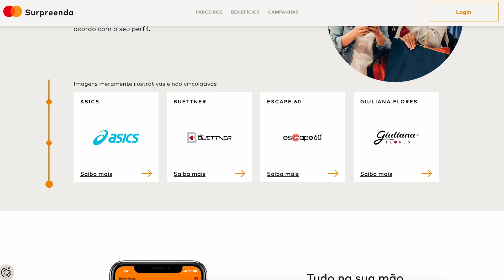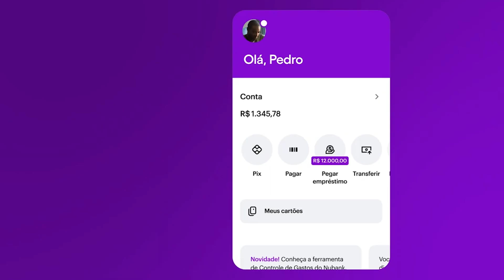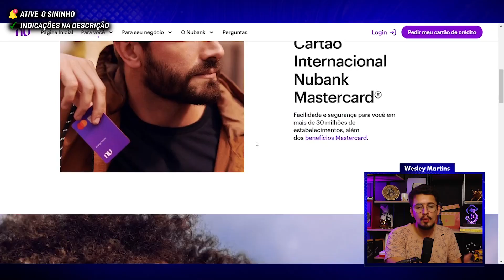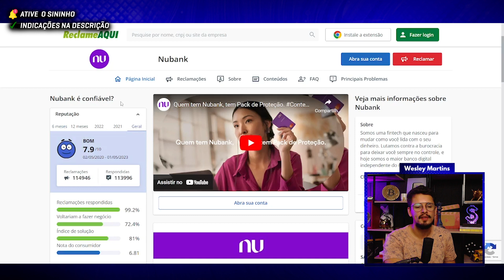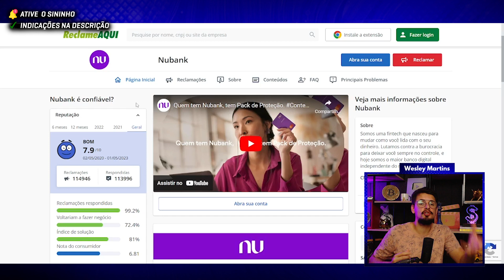💳 Cartão Nubank: Vale a pena? Como funciona? Análise completa sem mimimi [ATUALIZADO]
Veja se vale a pena o cartão de crédito do Nubank. 💳 Cartões de crédito e Contas Parceiros do Canal

✅ Precisa de dinheiro? Antecipe seu FGTS em poucos minutos com a Consigmais Multibancos [Coloco o link do melhor banco deles atual]

00:00 Introdução cartão Nubank
00:40 Como ser aprovado no cartão Nubank
04:14 Benefícios do cartão Nubank
06:54 Problemas no limite do Nubank
07:51 Reclame Aqui Nubank
09:56 Vale a pena o cartão Nubank?

O Nubank é uma fintech, uma empresa de tecnologia que cria soluções para o mercado financeiro e mercado de crédito.

O cartão de crédito Nubank é sem anuidade e sem tarifa de manutenção. O cliente tem mais controle e consegue organizar os gastos em tempo real pelo app instalado em seu celular.

Além de efetuar pagamentos, antecipar parcelas de compras e ajustar o limite disponível.

A conta Nubank é uma conta digital que pode ser controlada pelo celular;

Será que mesmo com todos esses benefícios, vale a pena o cartão Nubank, nesse vídeo fiz uma análise completa sem enrolação, e analise do atendimento do Nubank no Reclame Aqui.